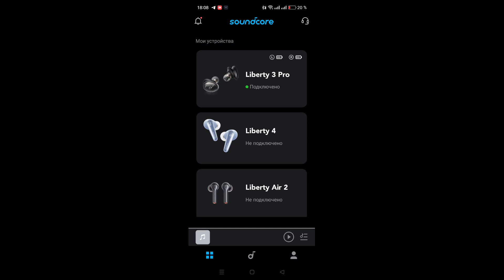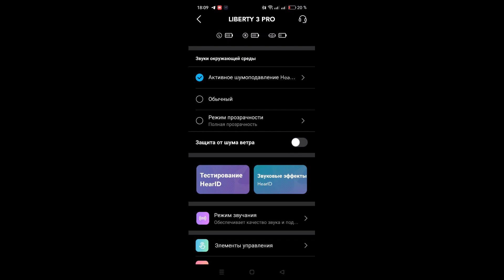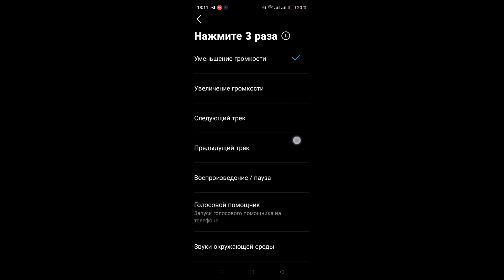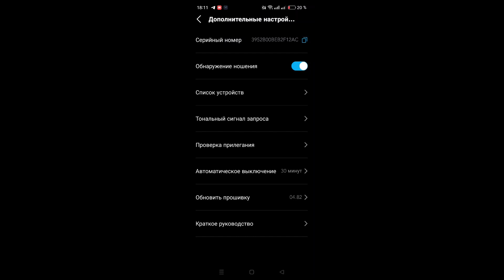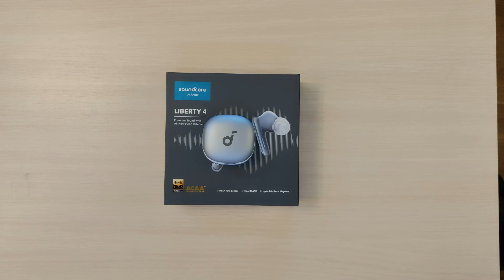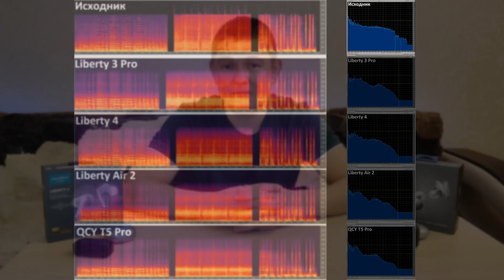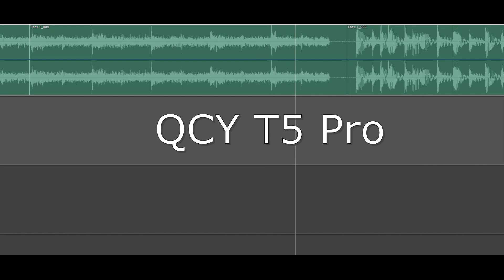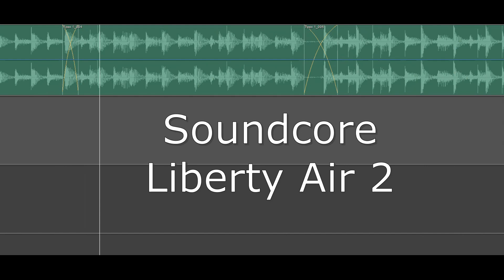Обзор наушников Soundcore Liberty 3 Pro - сравнение с Liberty 4, Liberty Air 2 и китайскими QCY T5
Большой обзор Soundcore - сравнение разных моделей. Предоставил Вам реальную возможность послушать как они звучат, посмотреть на спектрограмму звука, чтобы проанализировать АЧХ.

Открыл сбор на покупку камеры, чтобы качество видео стало на порядок лучше и у меня уходило меньше времени на съёмку с использованием смартфона))

Поддержать меня можно переводом на карту Тинькофф: 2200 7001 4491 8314

0:00 - Введение
0:56 - Про стоимость моделей наушников
1:24 - Soundcore Liberty 3 Pro
2:07 - Комплект поставки
3:09 - Обзор корпуса наушников
3:52 - Обзор фирменного приложения Soundcore
6:21 - Про качество связи Bluetooth
6:59 - Автономность
7:20 - Про звук Liberty 3 Pro
8:20 - Метод демонстрации звучания
9:00 - Как звучат наушники
9:29 - Soundcore Liberty 4
10:28 - Комплект поставки
11:08 - Автономность Liberty 4
11:50 - Как звучат Liberty 4
12:10 - Soundcore Liberty Air 2
13:00 - Проблемы Liberty Air 2
13:29 - Автономность Air 2
13:50 - Как звучат Air 2
14:13 - QCY T5 Pro
14:47 - Как звучат QCY T5 Pro
15:15 - Сравнение наушников, анализ спектрограммы
16:08 - Сравниваем звучание разных моделей
17:11 - Подведение итогов
18:41 - Рекомендации по настройке звука
19:15 - Дальнейшие планы на обзоры